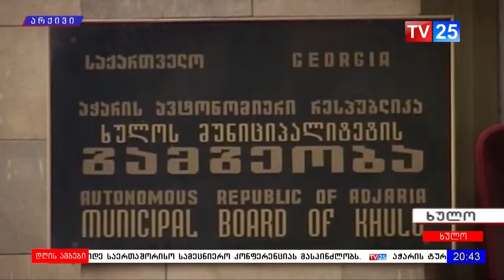რა დაპირებებს იძლევა ქართული ოცნება თვითმმართველობის არჩევნებში